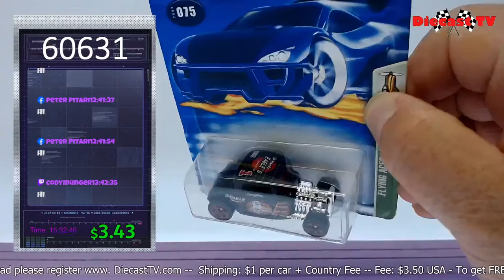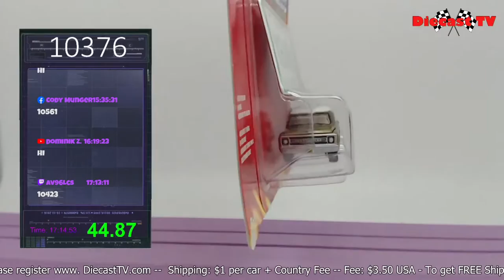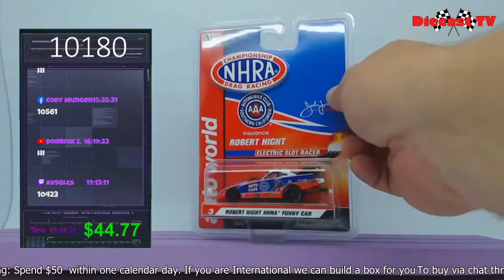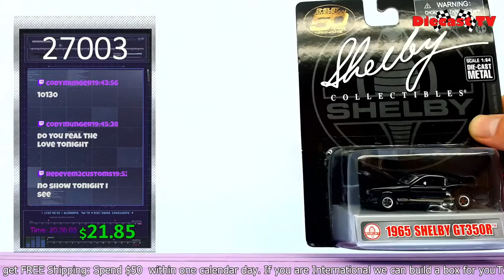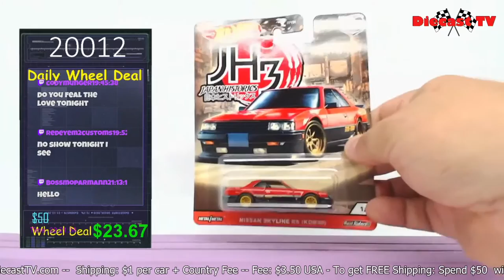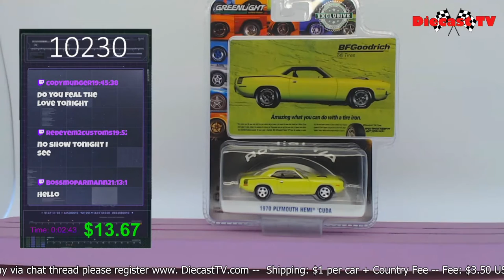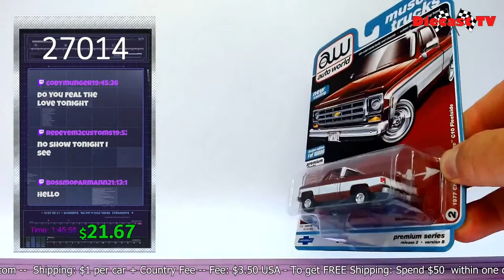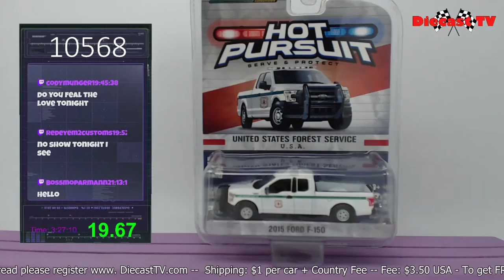Diecast TV Live!!!